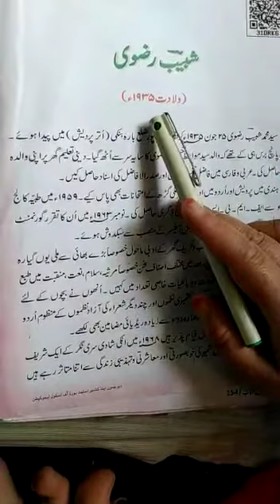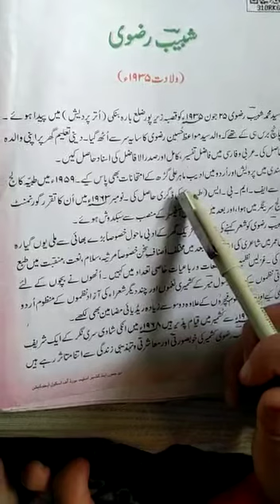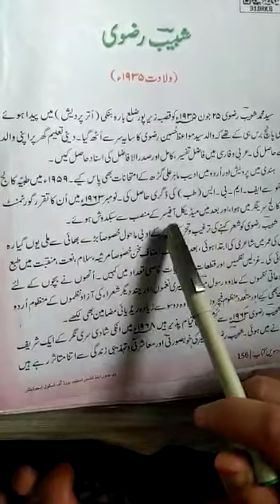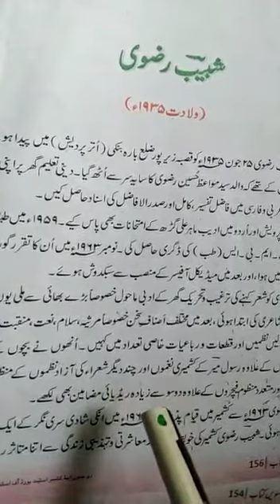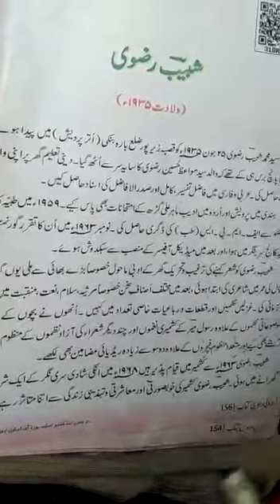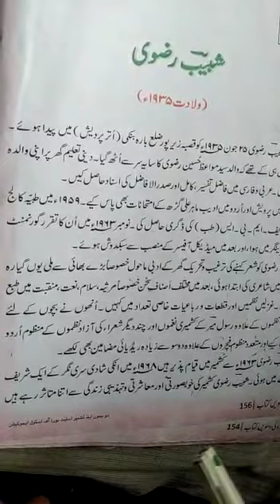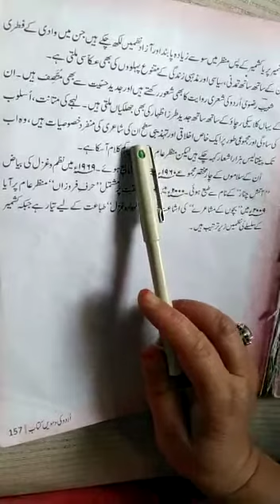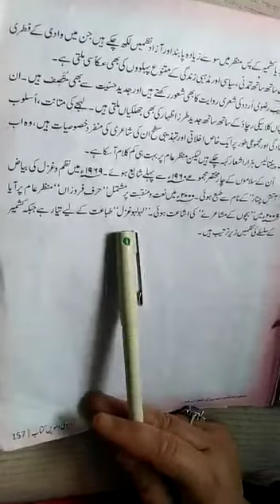Class 10th Urdu Topic Shabib Rizvi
Teacher Fatima Zahra Mam